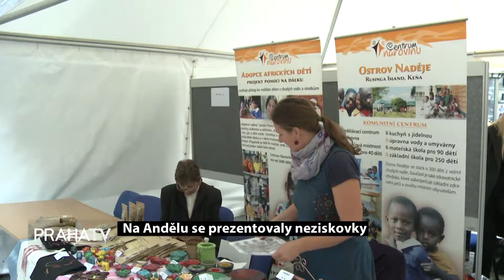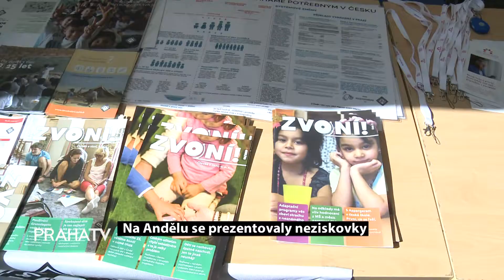Na Andělu se prezentovaly neziskovky